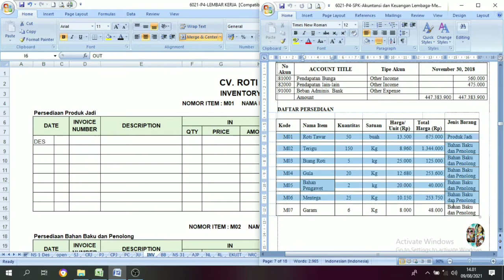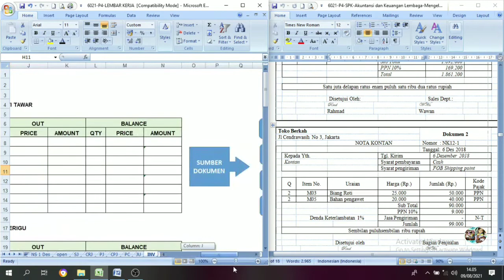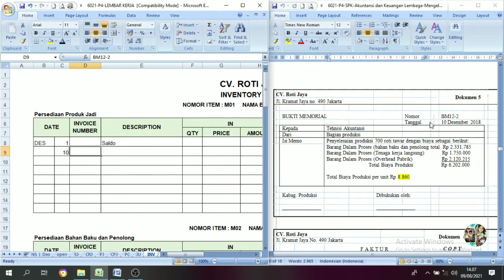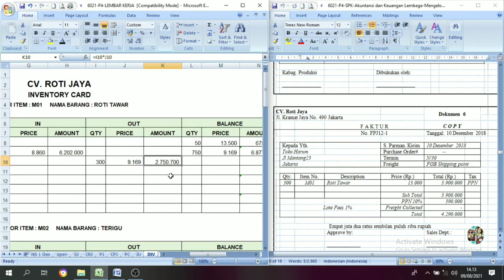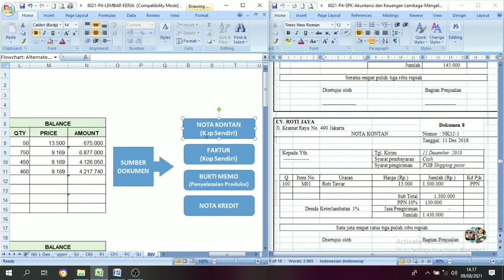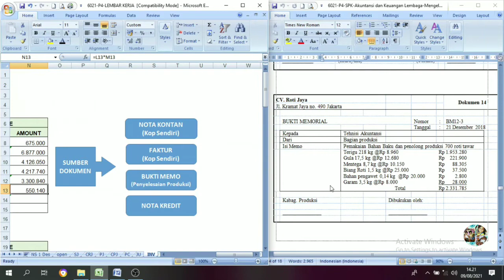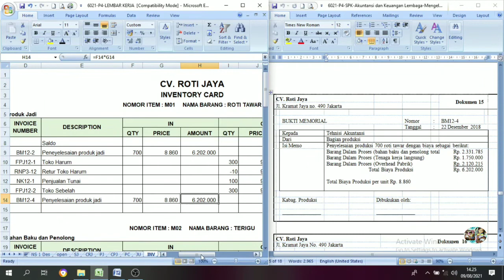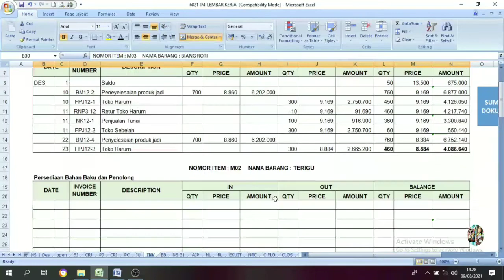Kartu Persediaan Produk Jadi (Inventory Card) || Perusahaan Manufaktur || CV. Roti Jaya Part.7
Metode ini beranggapan, bahwa setiap terjadinya perubahan jumlah persediaan barang, baik karena pembelian maupun karena adanya penjualan yang dilakukan oleh perusahaan, sisa persediaan barang yang masih ada segera diambil nilai rata-ratanya.
Nilai rata-rata barang yang masih ada diperoleh dengan jalan membagi jumlah nilai persediaan barang yang masih ada dengan jumlah satuan barang yang bersangkutan.
Dengan demikian, harga pokok barang yang dijual, dinilai berdasarkan harga rata-rata barang itu.

Untuk lebih lengkapnya pembahasan dr awal sampek akhir pembahasan laporan keuangan dari CV. ROTI JAYA, bisa di buka link play list di bawah ini 👇👇